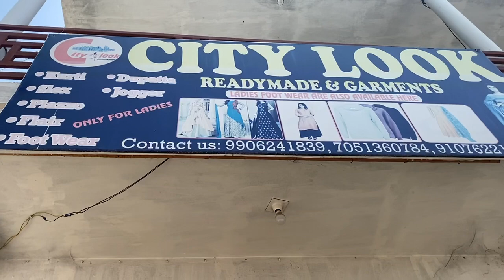See what cigarette bits & Incense Sticks did at City look readymade & garments at Kishtwar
Be cautious: City look readymade & garments at Kishtwar suffered damages in incident caused due to left out cigarette bits & Incense sticks